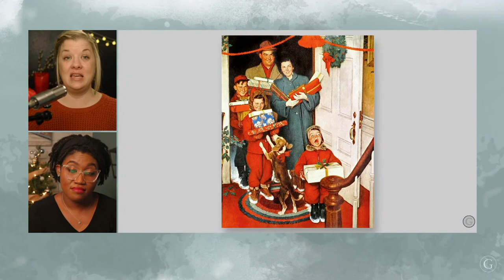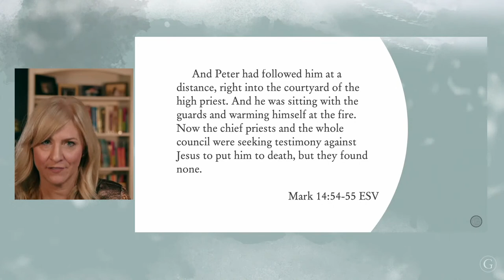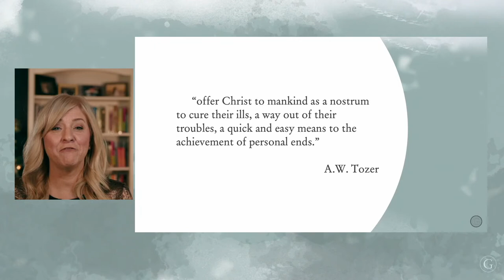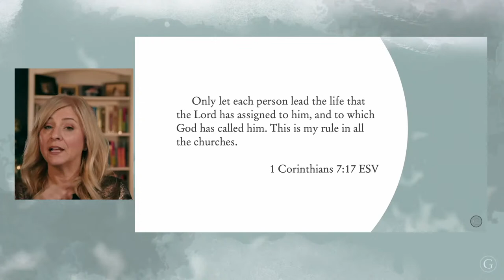Thriving Through Christmas as a Single Woman, with Jenilyn Swett and Heather Cofer | 12/12/22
If you’re dreading the Christmas season this year because you know someone is going to ask about your relationship status, then this episode of Grounded is for you. Whether you’re single or married or somewhere in between, you’ll find hope and perspective from guests Jenilyn Swett and Heather Cofer in this episode of Grounded.

00:00 - Countdown
05:14 - Intro + Greeting
09:39 - Good News
14:41 - Grounded with God's People (Jenilyn Swett)
27:37 - Video Clip (Nancy DeMoss Wolgemuth)
28:55 - Grounded with God's People (Heather Cofer)
38:20 - Grounded in God's Word
46:35 - Closing Goodbyes + Resources

You Can Trust God to Write Your Story book by Robert Wolgemuth and Nancy DeMoss Wolgemuth

If you would like to support Grounded and the ministry of Revive Our Hearts, you can donate at: